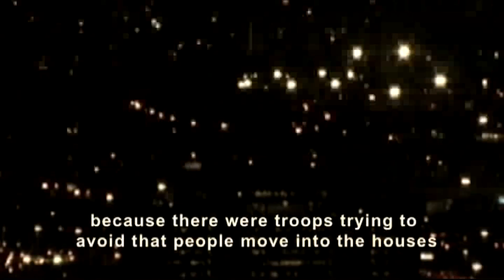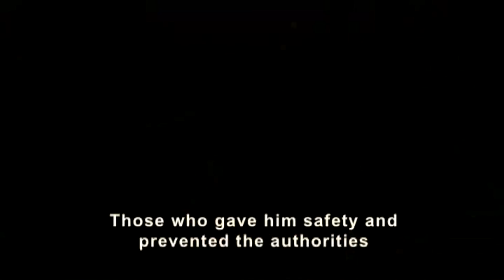PABLO ESCOBAR - CHAPTER 3 "THE MESSENGERS OF DEATH" - ANGEL O DEMONIO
3er Episodio de la historia del mas grande narcotraficante de la historia. Pablo Escobar Gaviria.